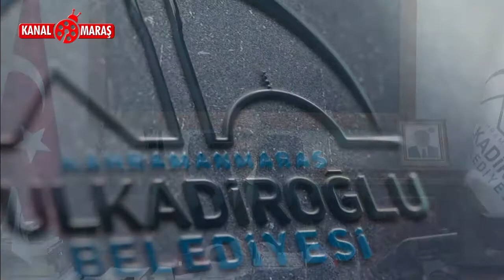Başkan Okay'ın Ramazan Bayramı mesajı